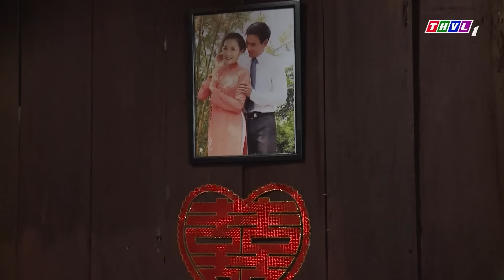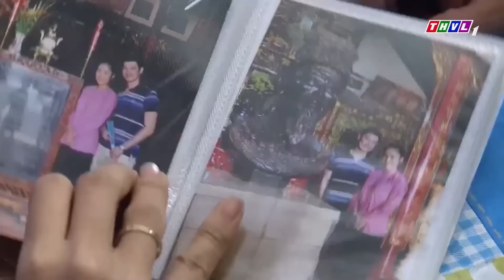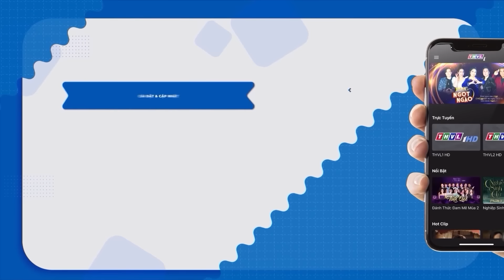RA MẮT NHÀ CHỒNG | Phim Truyện Việt Nam Hay Nhất 2024 | Phim THVL